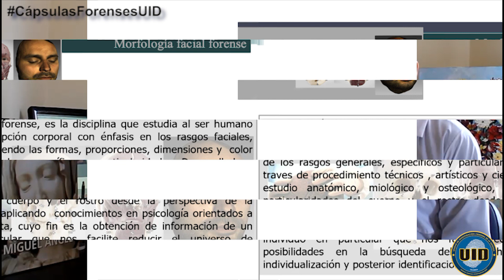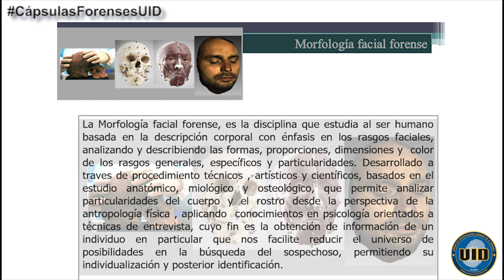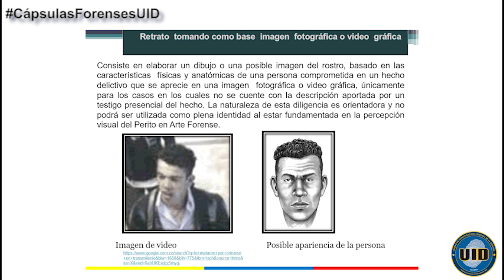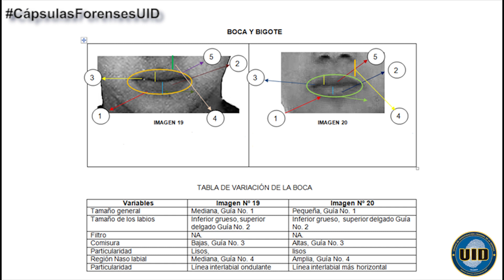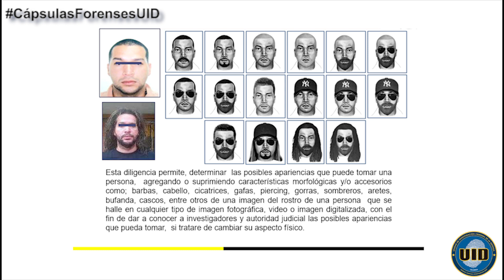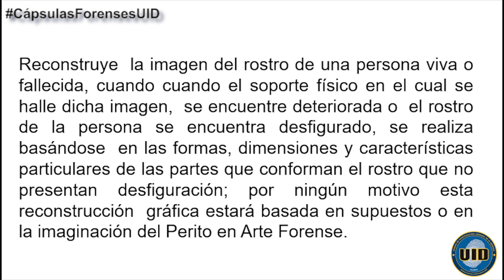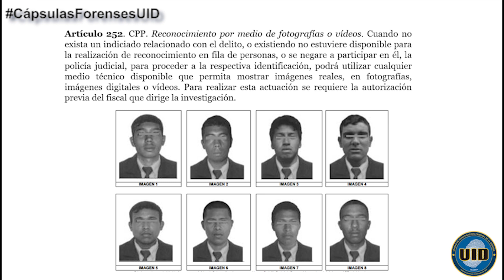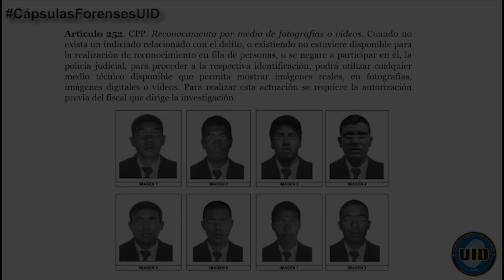MORFOLOGÍA FACIAL Y ARTE FORENSE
En está cápsula forense nos acompaña nuestro perito Francisco Castillo Velasquez, pintor figurativo y artista forense, el día de hoy explica un tema muy interesante sobre las actividades técnico científicas que se adelantan al interior de está disciplina y que aportan en la investigación criminal.

Para más información de nuestros servicios te invitamos a comentar este vídeo o consultar a través de nuestro correo electrónico o en nuestra pagina web